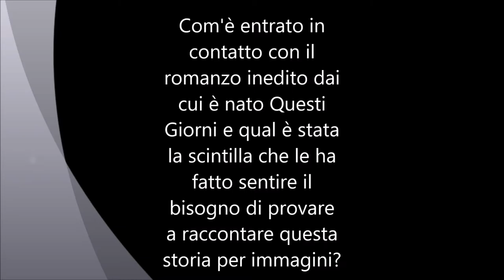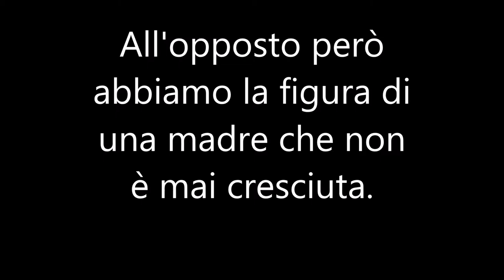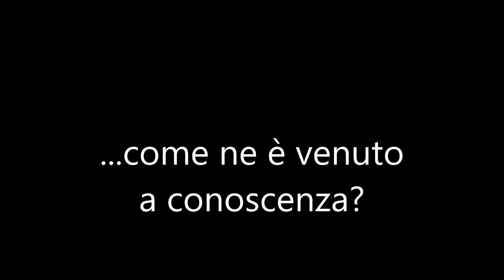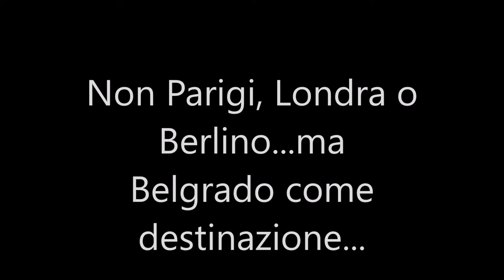Interview with Giuseppe Piccioni (Italian) at 60th BFI LFF